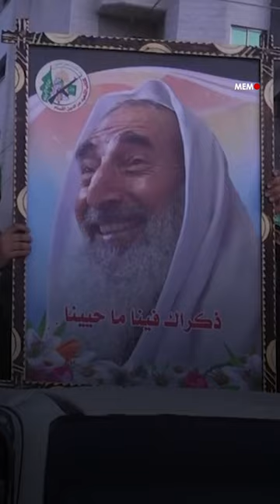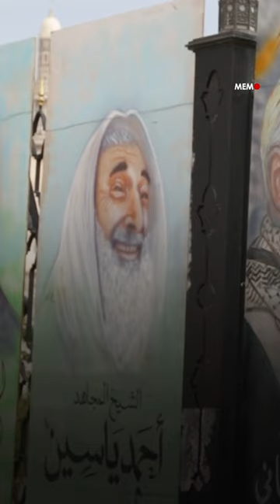Who was the founder of Hamas? Profile: Sheikh Ahmed Yassin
Sheikh Ahmed Yassin grew up as a refugee in Gaza after he was driven out of Al-Jaura, a Palestinian village depopulated in 1948 by Zionist forces, along with his family. In 1987, Yassin co-founded Hamas as an armed resistance movement against the then 20-year-old Israeli occupation.